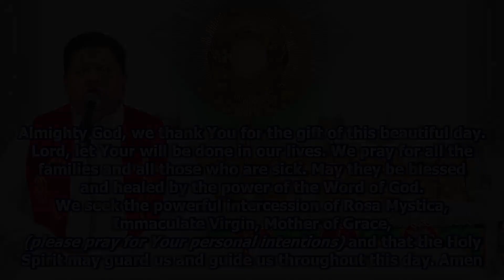Daily Morning Blessing, Word of God & Prayer to Rosa Mystica (Day 59)